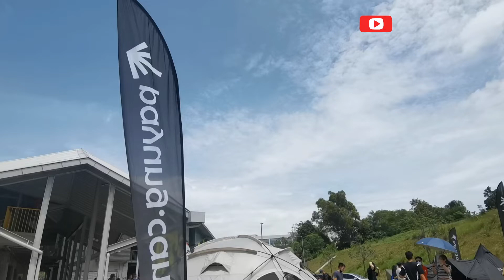Walking Payung Camp Cyberjaya Event | Tent View